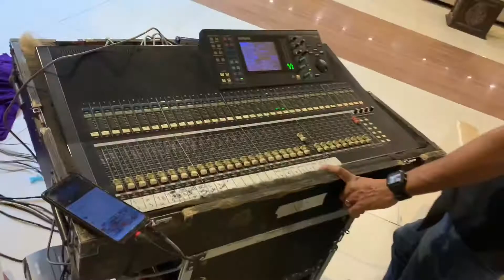Qawali Evening Performance by Akki lucky (Qalandar yam ) band👍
Qawali perfomance by Akki Lucky 🍀